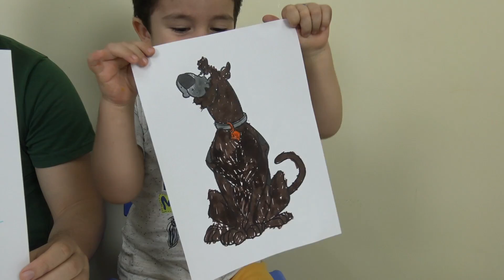Cartoon Characters 3 Marker Challenge with Yusuf and Dad | Eğlenceli Çocuk Videoları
Cartoon Characters 3 Marker Challenge Yaptık. Yusuf ve Babası Çizgi Film Karakterlerini (Ben Ten Bugs Bunny Tom Jerry Scooby Doo) Gözler Kapalı Seçtikleri Renkli Kalemlerle Boyuyor.

Arkadaşlar kimin yaptığı boyamayı beğenirseniz bizimle yorum kısmında paylaşın ;)